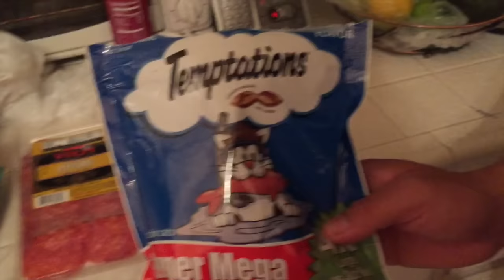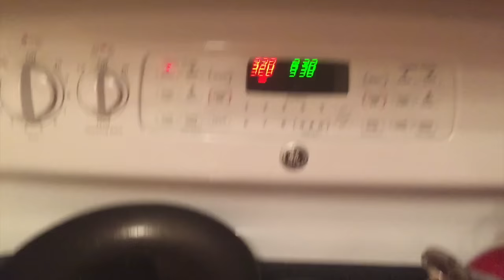Making Home Made Pizza!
WATCH MY LAST VLOG:
♡Generation Beauty 2015 VIP Stylist Party